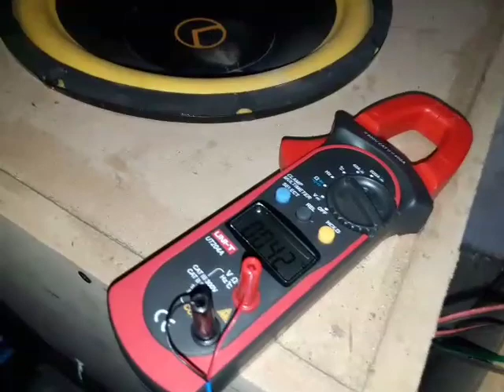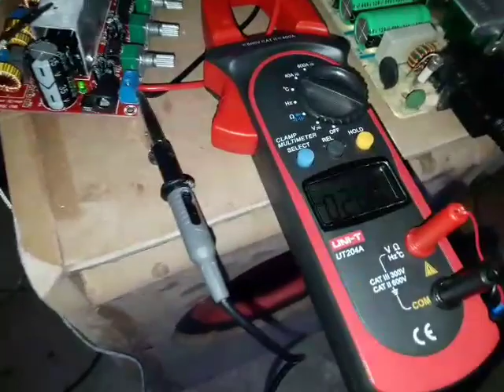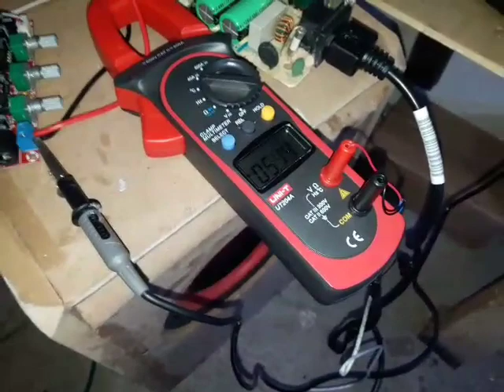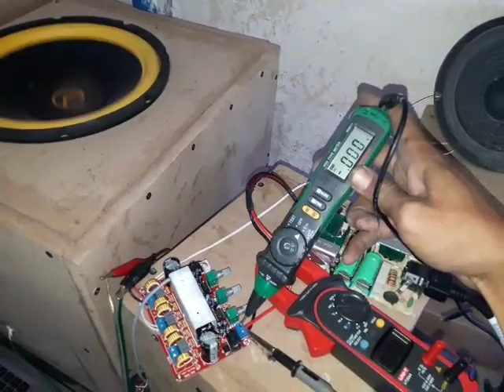Woow TPA3116D Class D Amplifier 24V 5A SMPS 6 to 12inch Subwoofer Speaker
TPA3116D ini saya supply 24V 5A , Di video Sebelumnya saya coba 12V 8A , Suara lebih bertenaga ini pake 12inch subwoofer speaker Legacy Sparta bass Keluar dan kelar. Cocok buat Home Audio 2.1 Mantab Pokok. more details